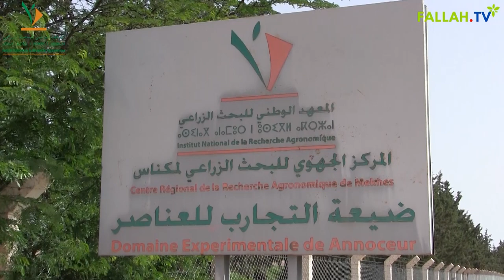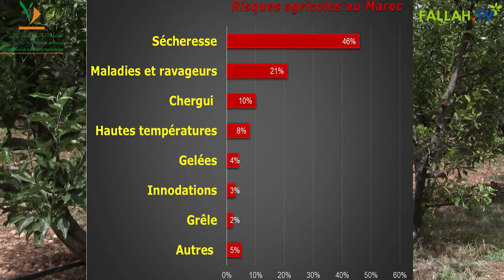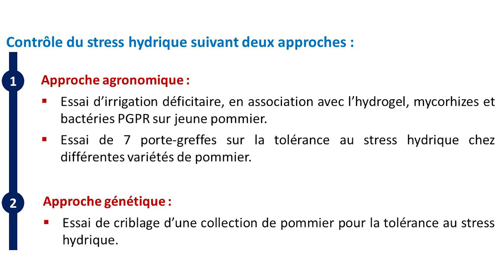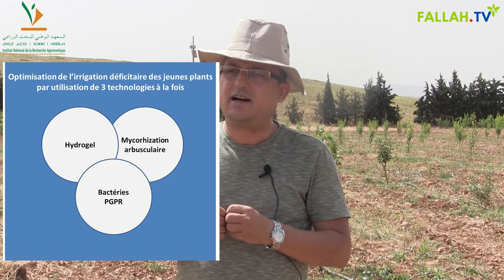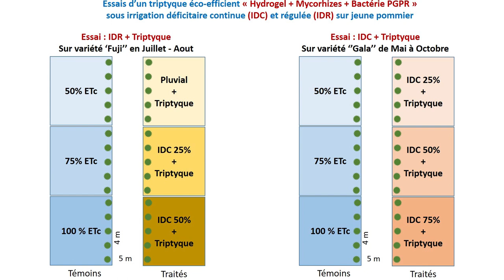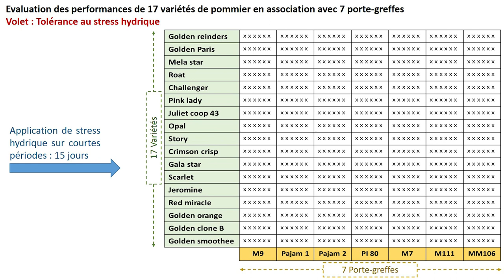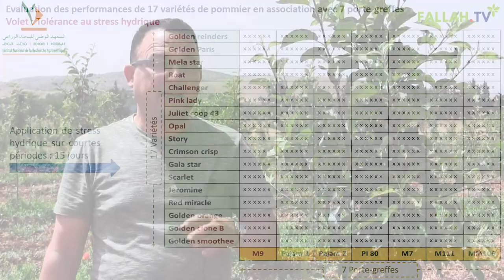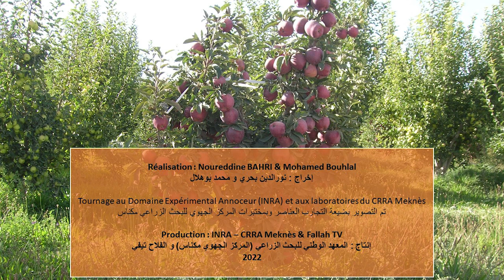Contrôle du stress hydrique chez le pommier (Dr Rachid Razouk - INRA CRRA Meknès)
Présentation des recherches récentes en arboriculture fruitière menées à l'INRA - CRRA Meknès : Episode 1 - Contrôle du stress hydrique chez le pommier.
Présentateur : Dr Rachid Razouk, chercheur agrophysiologie des arbres fruitiers et de l’olivier UR.APV - CRRA Meknès.
Réalisation : N. Bahri (INRA - CRRA Meknès) & M. Bouhlal (Al Fallah TV).
Tournage : Domaine Expérimental Annoceur et Laboratoires de l'UR. APV - CRRA Meknès (Juin 2021).
Durée : 33 mn et 11'